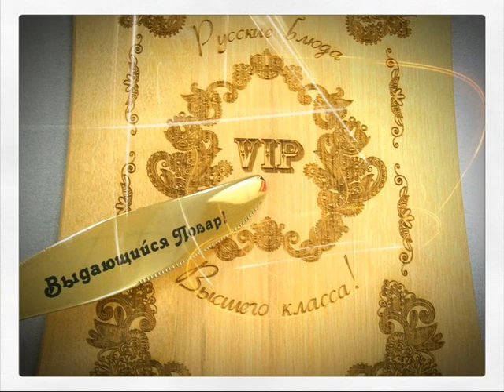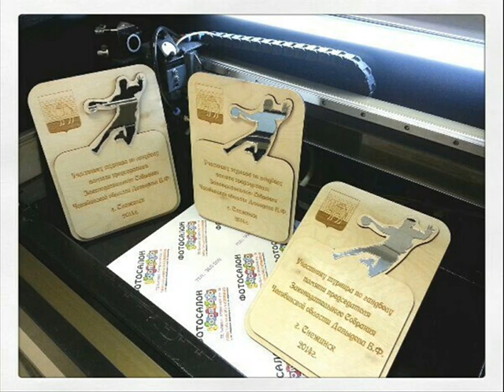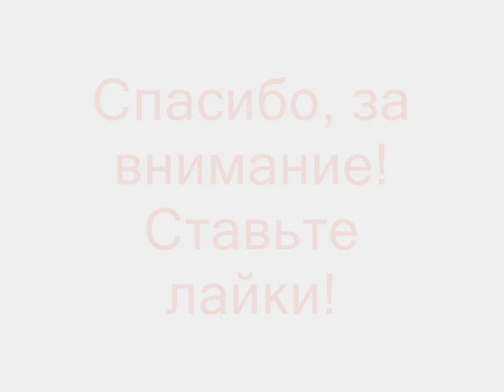Лазерная гравировка и резка! Альбом работ! Laser engraving and cutting! Album of finished works!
Доброго времени суток! Представляем вашему вниманию видеоальбом наших готовых работ! Приятно просмотра)))
Рабочее поле: 500х300 мм. Мощность лазерного излучателя: 40 ватт. Система управления RDLC320 (модуль программы автоматически встраивается в CorelDraw, AutoCad, Illustrator). Порт подключения USB.ии лазерный гравер Kamach 53
Good day! Presenting your attention the video of our finished works! Nice to view it)))
Working field: 500h300 mm. The power of the laser emitter: 40 watts. The control system RDLC320 (module of the program is automatically embedded in CorelDraw, AutoCad, Illustrator). Port connection USB.ii laser engraver Kamach 53